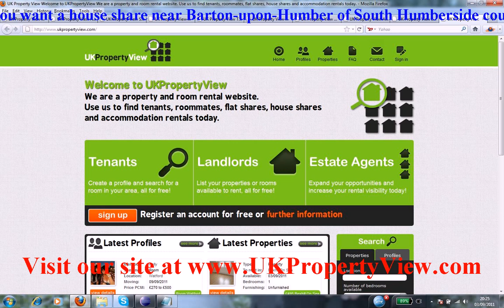House Share Barton-upon-Humber | Roommates South Humberside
Do you want a house share near Barton-upon-Humber of South Humberside county?. Are you a potential room mate and want to find similar people close to, Barton-upon-Humber then ukpropertyview can help you with this. We have many properties, rooms, flats, and accomodations listed now near Barton-upon-Humber and you can rent or buy house shares or properties when coming to visit us at our offices. We have made many tenants happy near Barton-upon-Humber.